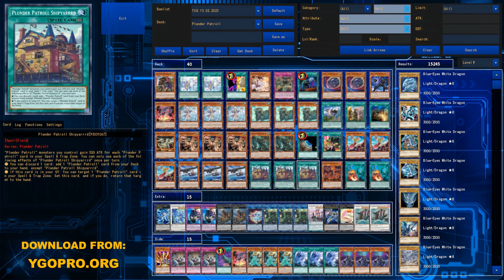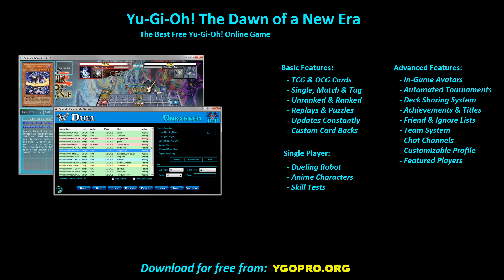【YGOPRO】 PLUNDER PATROLL DECK 2023